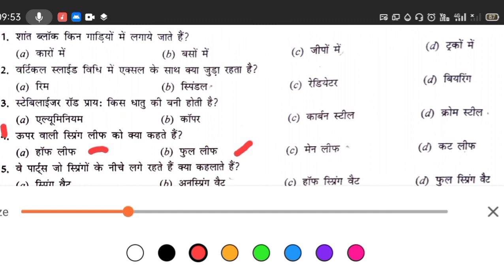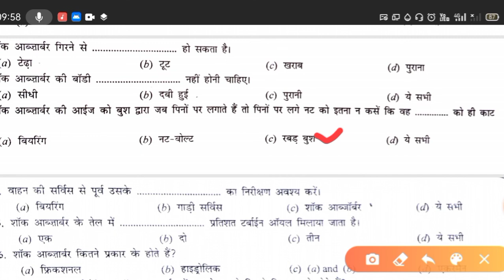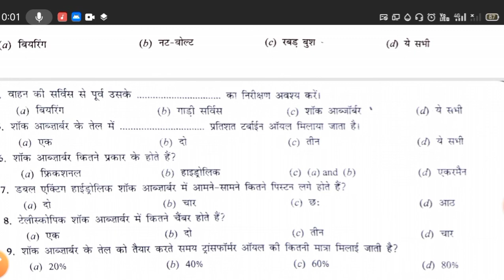iti। Mechanic Motor Vehicle (MMV) Second Year Students।MCQ।Super Test Series Part-4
ITI।Mechanic Motor Vehicle (MMV) Second Year Students।
Super Test Series Practice Part -4

iti(NCVT/SCVT) most Important Practice set

Trade-Mechanic Motor Vehicle (MMV) Second Year Students।

जो आपके परीक्षा में आएगा इससे अधिक प्रश्न
👍👍👍 Thanks 👍👍👍

जैसे- रेलवे,UPSC,NTPC,SSC exams and 10+2 all type students,